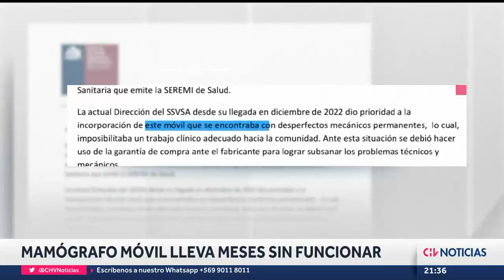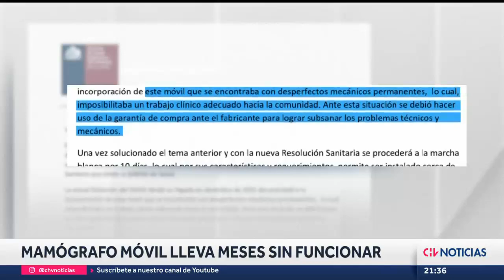Mamógrafo móvil lleva cinco meses detenido y sin funcionar en Valparaíso - CHV Noticias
Más de cinco meses detenido y sin prestar servicio alguno permanece un mamógrafo móvil adquirido por el Servicio de Salud Valparaíso-San Antonio.

Se trata de un equipamiento que significó una inversión cercana a los 500 millones de pesos y que, según aclararon, sufrió fallas técnicas y mecánicas que obligaron a hacer uso de la garantía de compra.

Periodista: Guillermo San Martín
Camarógrafo: Víctor Ramírez